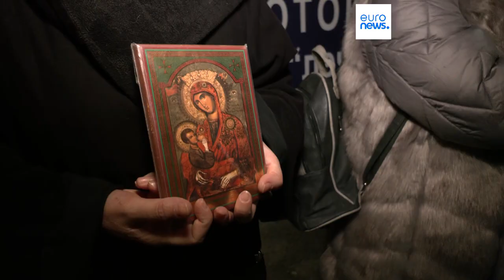Антиправительственные протесты в Белграде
Протестующие в Белграде требуют смены правительства. Они поддерживают российское вторжение в Украину и отвергает независимость Косова.